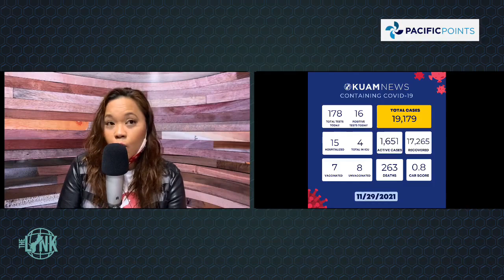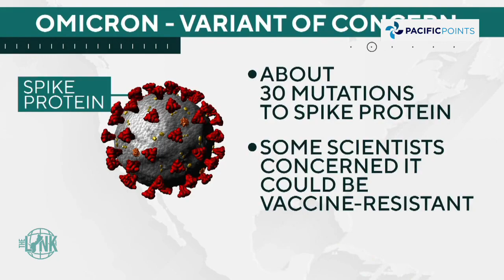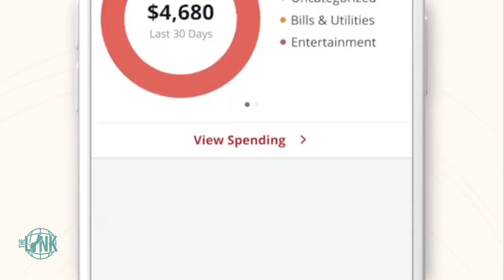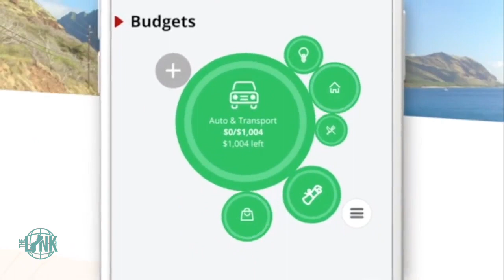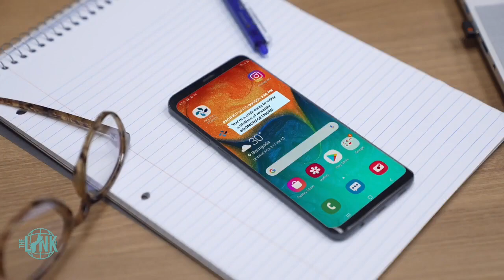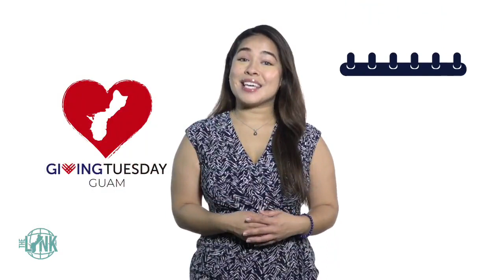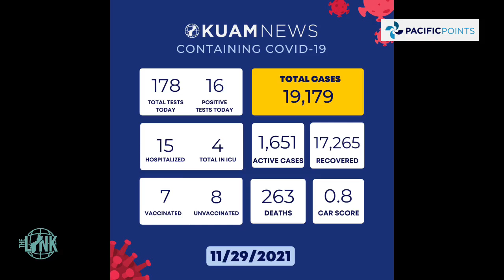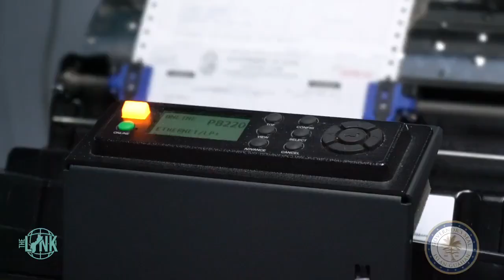The Link: November 30, 2021